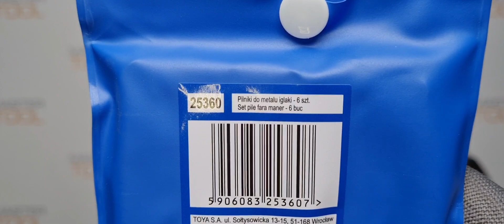Набор напильников VOREL 200 мм, 6 шт, пластиковая ручка, сталь, 25360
Товары из видео можно приобрести в наших магазинах:
OZON (дарим 100 бонусов):

-Набор надфилей предназначен для выполнения мелких слесарных работ с заготовками из особо твердых материалов, таких как: металлы, керамическая плитка, стекло и пр.

-Надфили изготовлены из высокоуглеродистой стали, профили имеют двойную перекрестную насечку.

-В набор вошли 6 предметов следующих типов: плоский, полукруглый, круглый, трехгранный, ножевой.

-Надфили оснащены жесткими пластиковыми ручками.